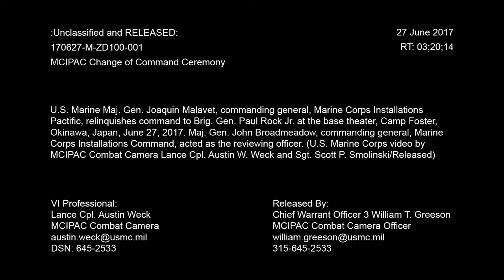MCIPAC Change of Command Ceremony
Credit: Sgt. Scott Smolinski | Date Taken: 06/26/2017
U.S. Marine Maj. Gen. Joaquin Malavet, commanding general, Marine Corps Installations Pactific, relinquishes command to Brig. Gen. Paul Rock Jr. at the base theater, Camp Foster, Okinawa, Japan, June 27, 2017. Maj. Gen. John Broadmeadow, commanding general, Marine Corps Installations Command, acted as the reviewing officer. (U.S. Marine Corps video by MCIPAC Combat Camera Lance Cpl. Austin W. Weck and Sgt. Scott P. Smolinski/Released)